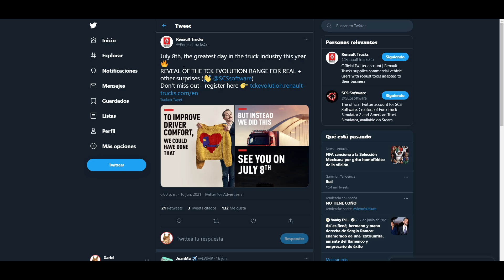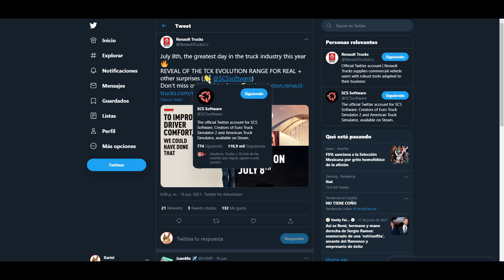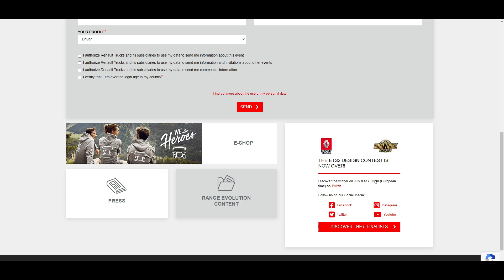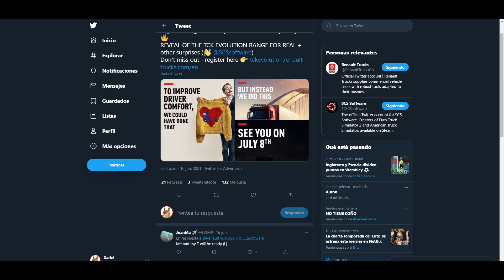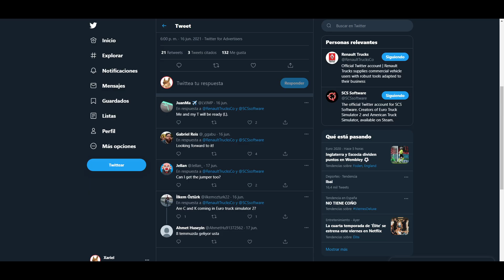[RUMOR] RENAULT Y EL 8 JULIO - NUEVA SKIN? CABINAS? DLC TUNNING=